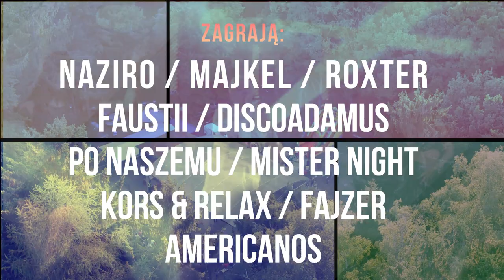XI GALA DISCO 2021 ZAPOWIEDŹ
🔊 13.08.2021 (piątek) XI GALA DISCO Biała Piska 2021
Wystąpią:

★NAZIRO
★MAJKEL
★DISCOADAMUS
★FAUSTII
★MISTER NIGHT
★KORS & RELAX
★ROXTER
★FAJZER
★PO NASZEMU
★AMERICANOS

Gwiazdą wieczoru będzie: ★MIŁY PAN ★

 START  20.01
 ZAPRASZAMY !!!